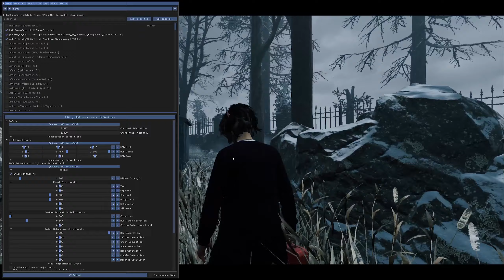ديد باي داي لايت | Dead by Daylight | 5 GENS Looping | مايتوب رسبكت 🏃🏻‍♂️🏃🏻‍♂️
I Stole Every Window From Survivors
Question: Hardest Killers to get winstreaks? | Dead by Daylight